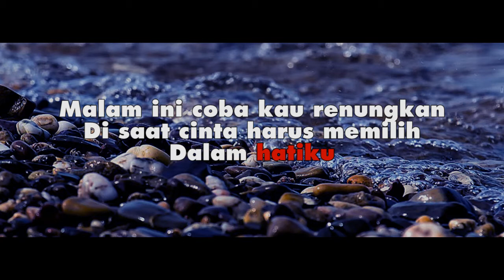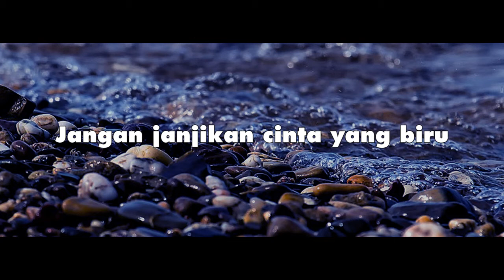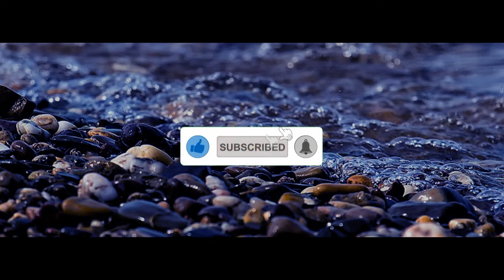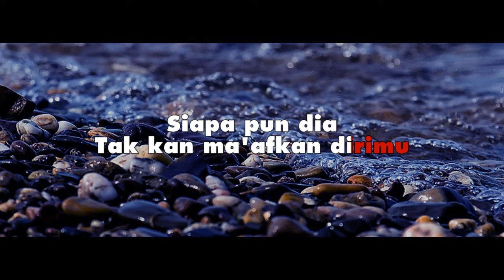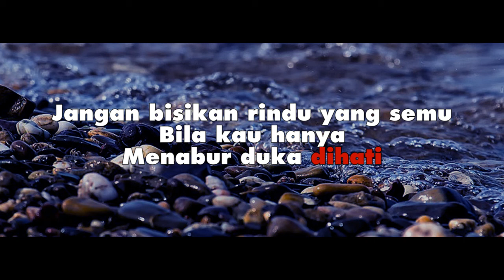TRIO AMBISI - DI SAAT KAU HARUS MEMILIH (KARAOKE NO VOCAL)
DI SAAT KAU HARUS MEMILIH
di ciptakan Pance Pondaag
dinyanyikan oleh Trio Ambisi